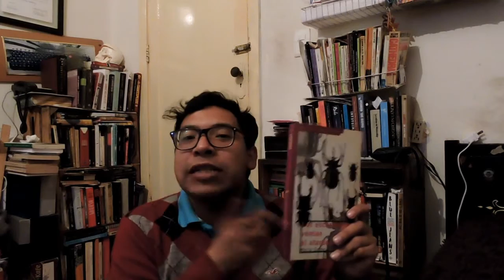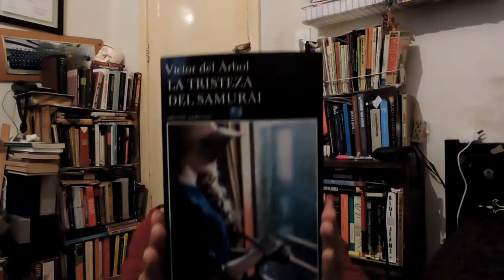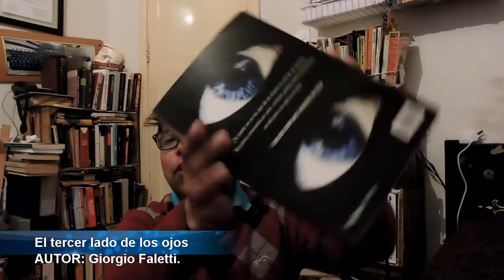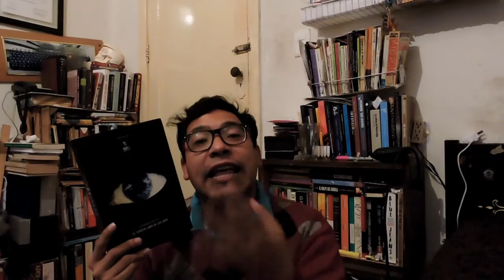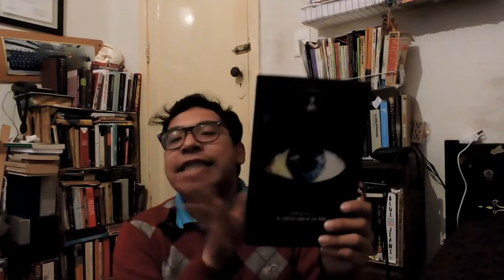Booktube Recomienda #5: Invitado Sorpresa!!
Hoy traemos el último video del Especial de Thriller y Literatura policial de Contra la Pila de la Vergüenza y tenemos a un invitado sorpresa!